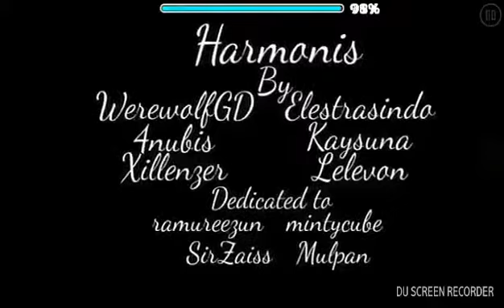Harmonis by Freakez, Alpheia (me) and more (GD 2.1)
Finally a full level video :DDDDD

Even tho it's not my recording bc lags.
Old level that needs more attention tbh
;3;3;3;3;
Members :
Me, 4Nubis, Xillenzer (now Reiss), Elestrasindo, Kaysuna, Freakez
Video credit : Farhan125
Intro music : idk (The creator of the intro doesn't know the music source)